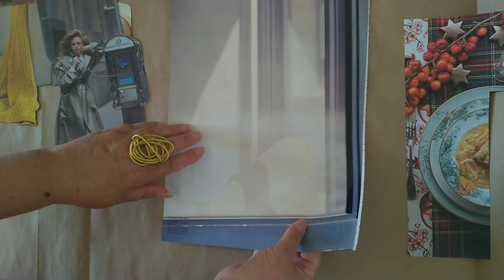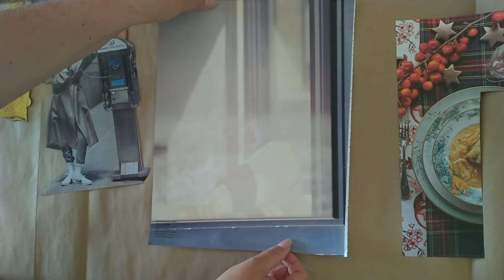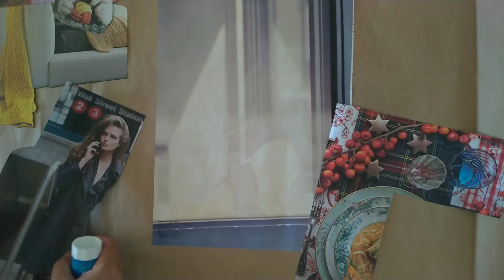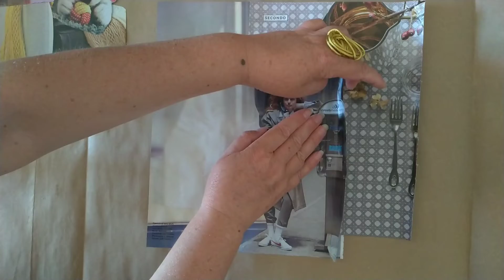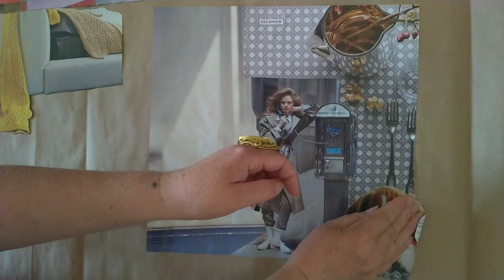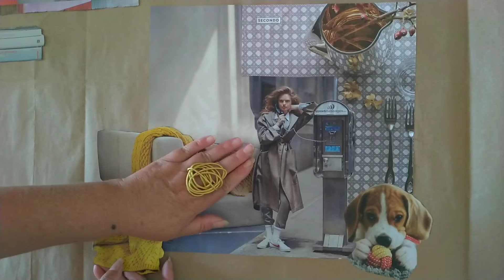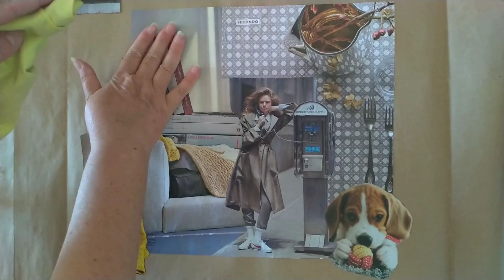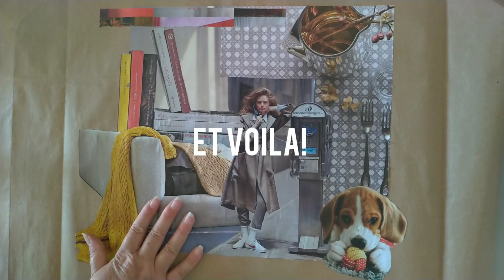Come fare un Collage/ Dalla composizione alla realizzazione. Grado di difficoltà... alto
Realizzare un collage con tanti elementi da incastrare con maestria. Divertente ma un po' difficoltoso se non si ha né pazienza né dimestichezza 🙂